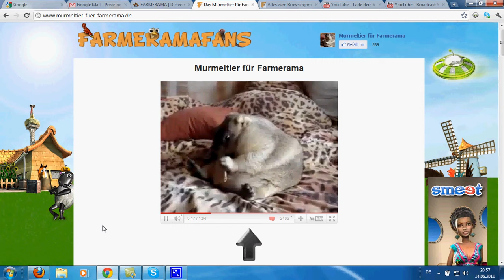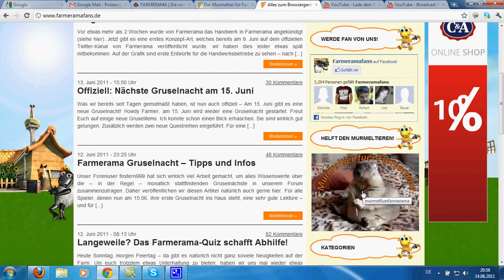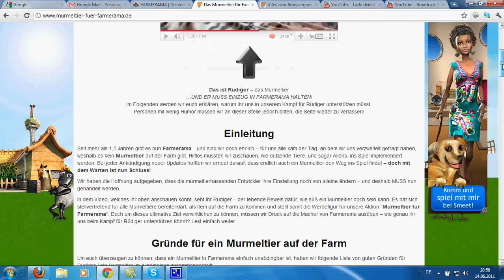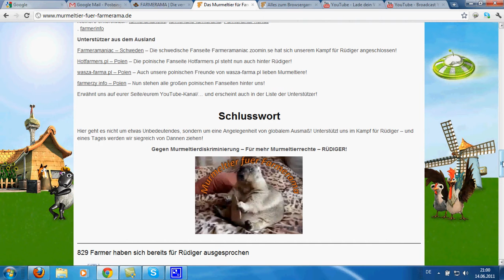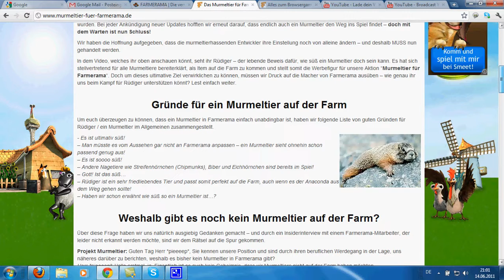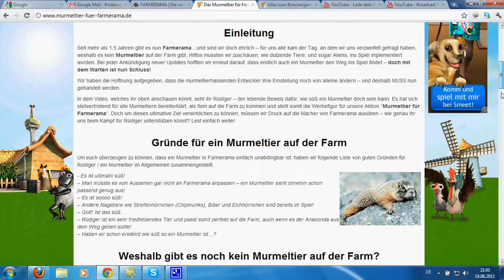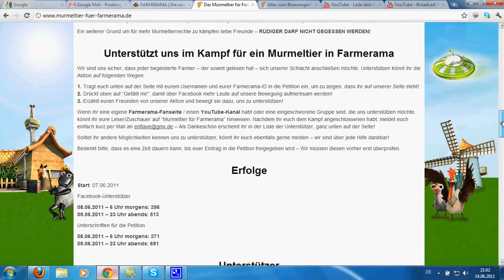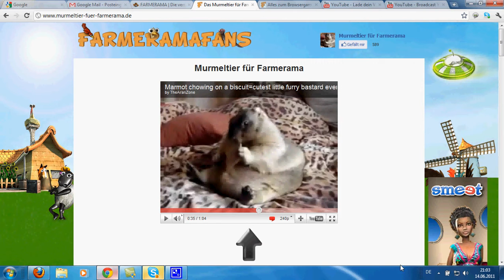Farmerama - Murmeltier Projekt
Hier der Link zum mitmachen und sowie das Murmeltier Video und viele Infos: